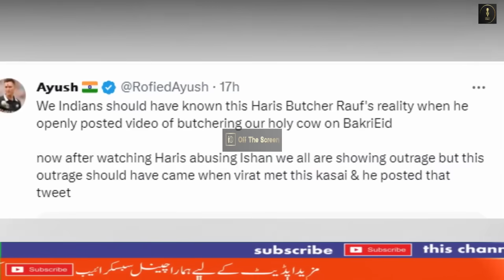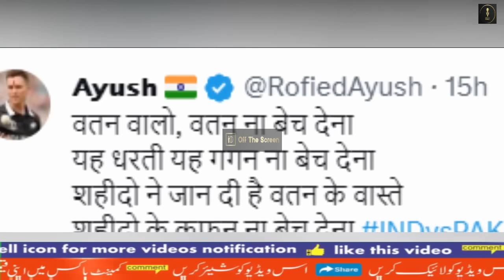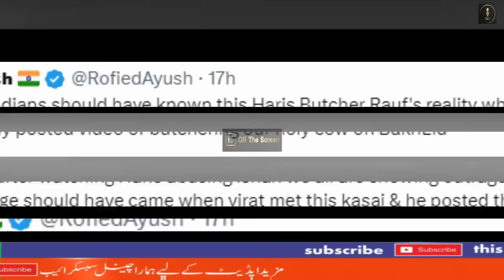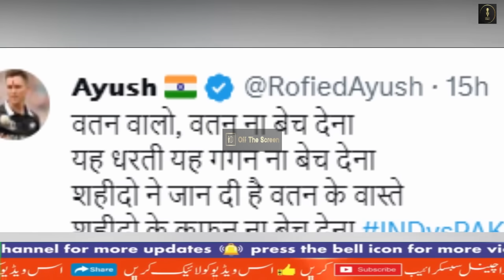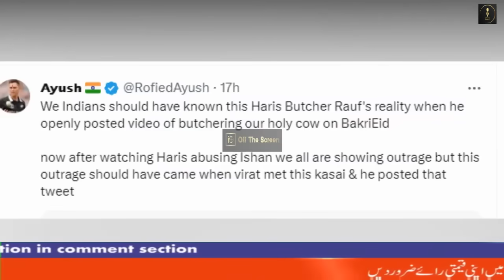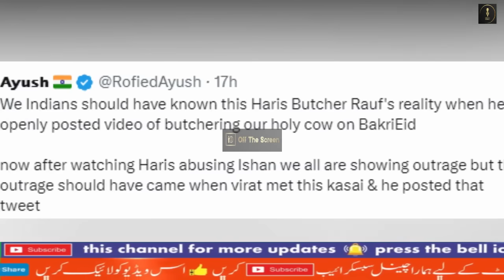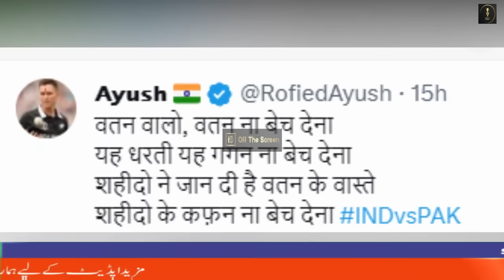Indian Anchor Shut up call to Indian Fans for Trolling Virat Kohli | Haris Rauf | PAK vs IND